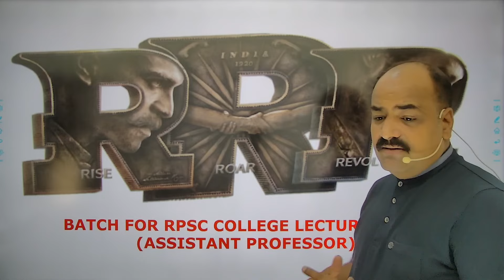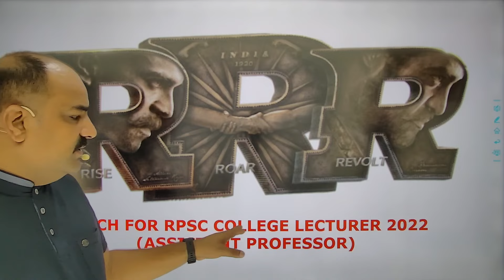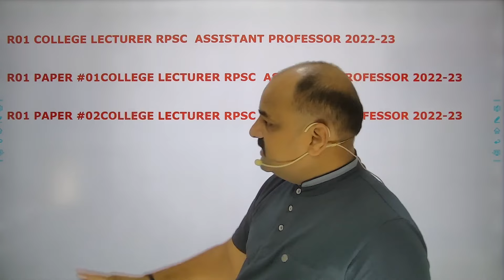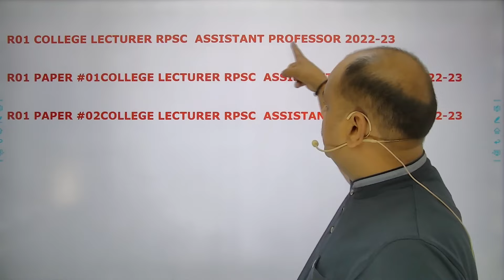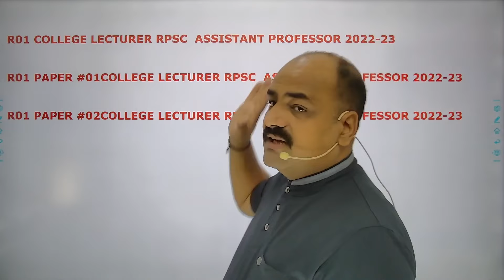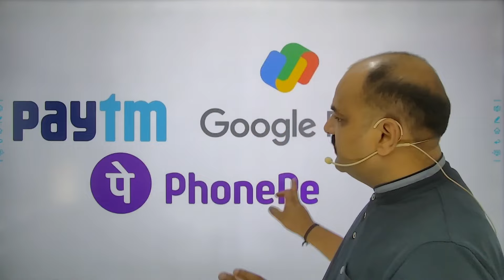New LIVE ONLINE Batch For RPSC College Lecturer 2022 By arunsir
TO JOIN OUR BATCH CALL
UPI NO.